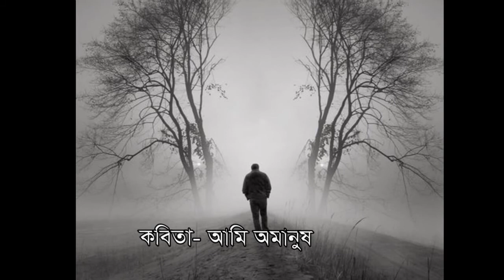আমি অমানুষ। অসাধারণ একটি কবিতা। কবি- মোহাম্মদ আযম।আবৃত্তি- রাহিম আজিমুল